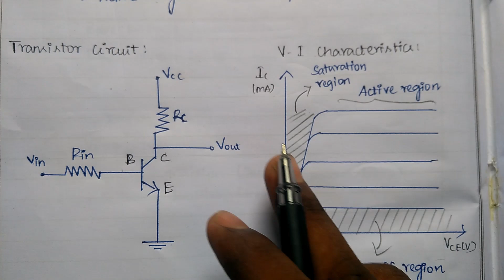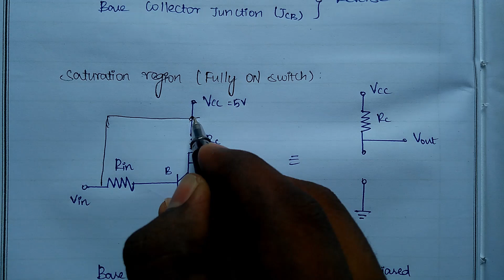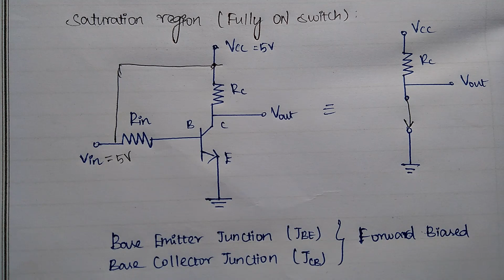Transistor as a Switch | Explained in Tamil | Middle Class Engineer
This Video is about Transistor as a Switch.